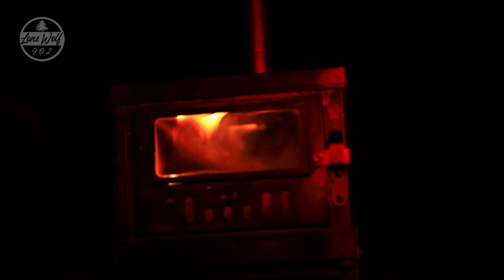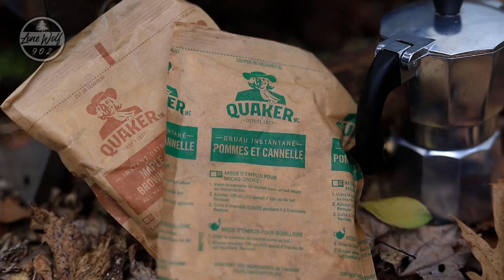Hot Tent Overnighter With Rain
hot tent camping in the rain. this solo adventure in the rain features outdoor cooking,  bushcraft skills and beautiful views of nature.

Thank you to all of the loyal viewers and proud supporters of Lonewolf902 , Your support is greatly appreciated